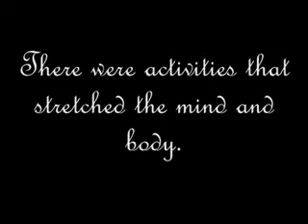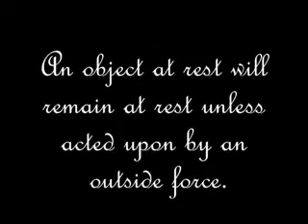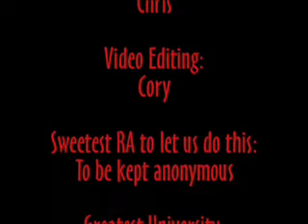Momentum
Line a matress up in a hallway and practice one of newton's best laws